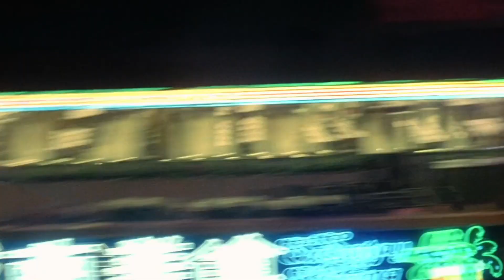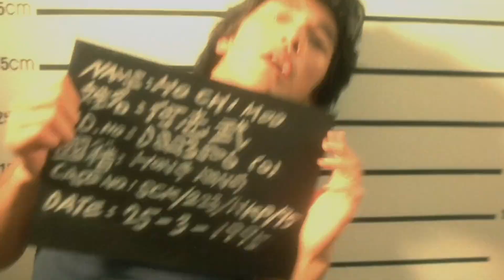Cherry Waves - Deftones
Lyrics : A sea of waves we hug the same plank
(Saw your end)
Just as I'd rehearsed over in my brain
(Saw your end)
The waves suck you in and you drown
If like, you should sink down beneath
I'll swim down, would you?
You hang the anchors over my neck
(Saw your end)
I liked it at first but the more you laughed
The crazier I came
The waves suck you in then you drown
If like, you'd just stay down with me
I'll swim down with you
Is that what you want?
Wave
Wave
Inside
If like, you should stay down beneath
I'll swim down
Would you?
Would you?
With you?
Escape
Below
Escape
Below